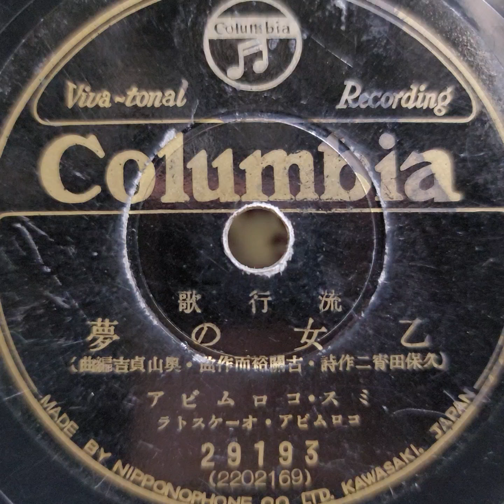ミス・コロムビア（松原 操）♪乙女の夢♪ 1937年 78rpm record. Columbia Model No G ｰ 241 phonograph